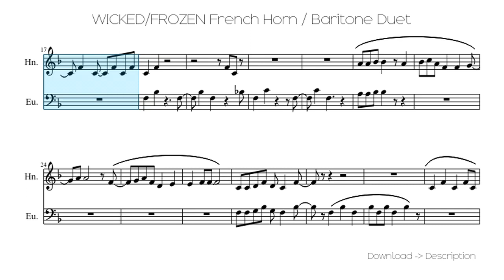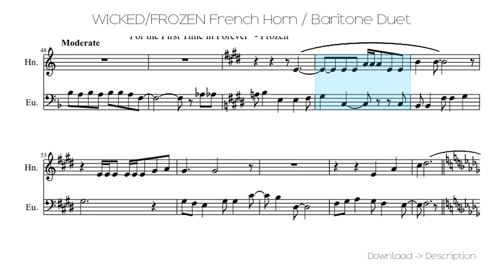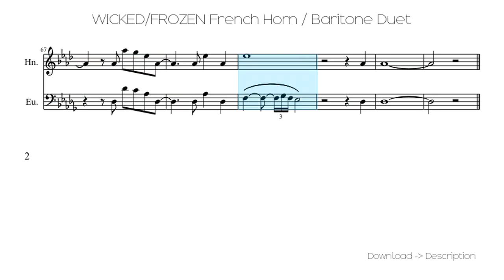🎶 WICKED/FROZEN French Horn / Baritone Duet 🎸🎸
Sheet for song: 🎶 WICKED/FROZEN French Horn / Baritone Duet 🎸🎸